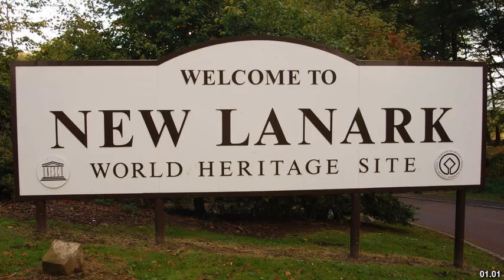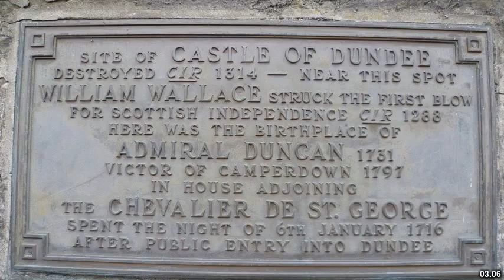Best places to visit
Best places to visit - Lanark (United Kingdom) Best places to visit - Slideshows from all over the world - City trips, nature pictures, etc.